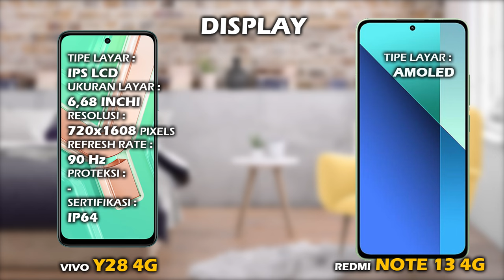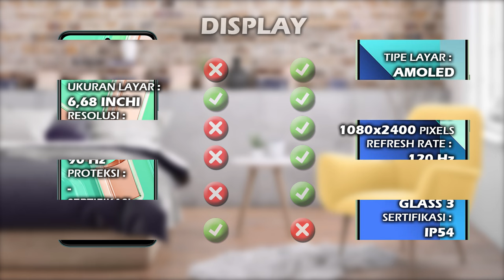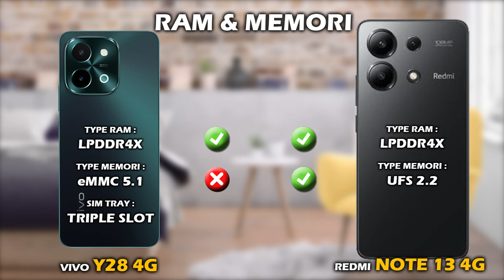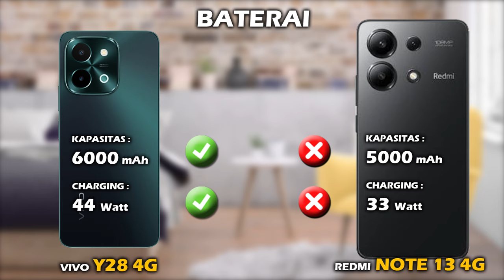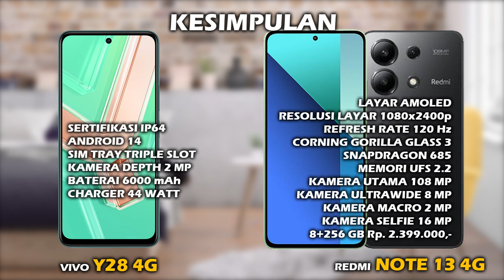MENDING MANA? VIVO Y28 4G VS XIAOMI REDMI NOTE 13 4G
Halo teman, di video ini kita akan lihat perbedaan harga dan spesifikasi VIVO Y28 4G vs harga dan spesifikasi XIAOMI REDMI NOTE 13 4G, apa aja perbedaan antara  hp VIVO Y28 4G dan hp XIAOMI REDMI NOTE 13 4G, lebih bagus mana spek VIVO Y28 4G atau spek  XIAOMI REDMI NOTE 13 4G? mending pilih VIVO Y28 4G atau XIAOMI REDMI NOTE 13 4G ya? berapa harga hp VIVO Y28 4G dan berapa harga hp XIAOMI REDMI NOTE 13 4G? yuk kita lihat videonya sampai selesai.